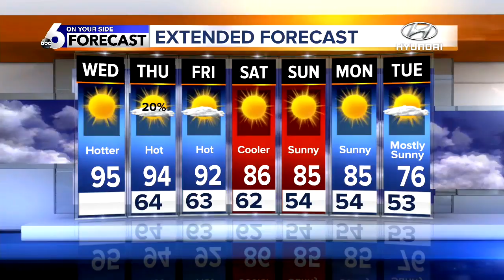KIVI 6 On Your Side Latest Headlines | September 5, 5am